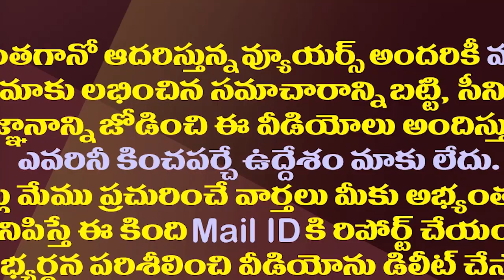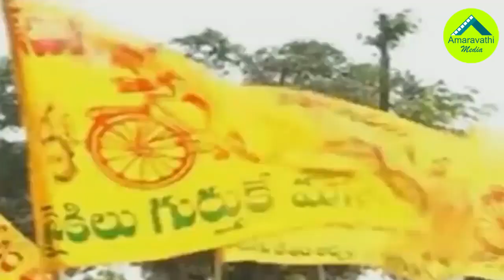మేకపాటి-ఆనం కొత్త సవాల్ జగన్ నిర్ణయం ఏమిటో?| MLAs Mekapati And Anam Participates In Lokesh Padayatra